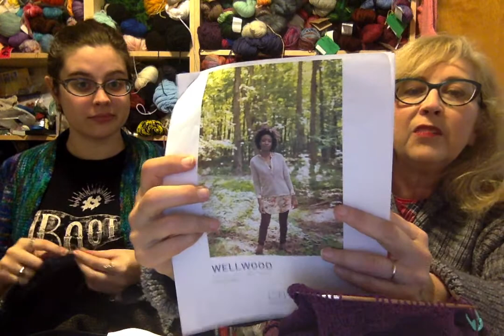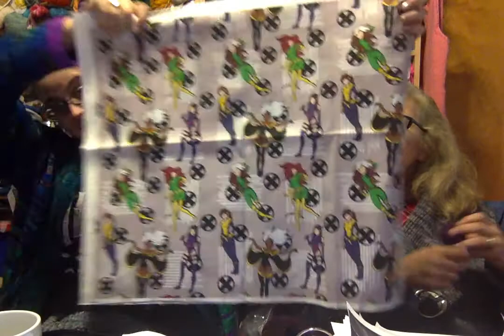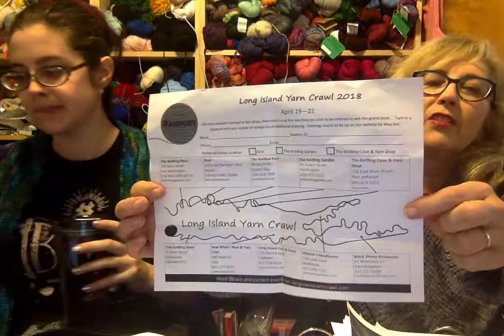Knitting in our Genes Episode 62 finishing Gramps YAY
WIP it into Shape
Take one of your WIPs between now and the end of June and finish it.  I will put up a finished items thread.
If you finish more than 3 WIPs, there will be a Master WIP it thread for an additional prize.

Wellwood by Michelle Wang for the Inside Number 23 Wang a long

Lizz-
Ravelry: Toolizzforyou

Carolyn-
Ravelry: cpredmor